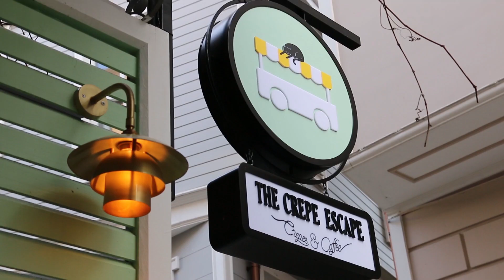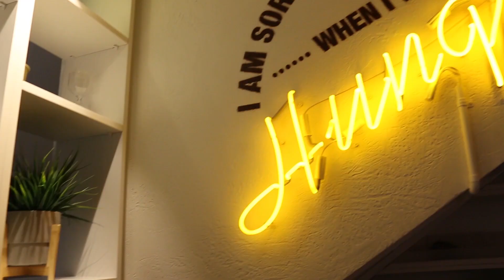VLOG | Mimar Gözüyle Arnavutköy Gezisi, KREP Yedik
Vlog | Mimar Gözüyle Arnavutköy Gezisi ve Krep Keyfi!

Bu hafta sizin için mimari bir gezi vlog'u çektim! Arnavutköy, İstanbul’un en özel semtlerinden biri olarak lüks villaları, özel evleri ve köşkleri ile dikkat çekiyor. Bu videoda Arnavutköy'deki bu muazzam yapıları gezdim ve sizinle paylaştım.

Arkadaşım Mısra'nın bana eşlik ettiği bu bölümde, gezimiz sırasında keyifli anlar yaşadık. Yorulunca The Crepe Escape'de kahve molası verdik ve nefis krepler yedik. Kahve nasıl yapılır, barista nasıl olunur gibi konularda da bazı bilgiler paylaştım.

Eğlenceli ve komik bir video oldu! Arnavutköy’ün lüks yapılarından ve krep keyfimizden keyif almanızı umarım. Videoyu beğenip, yorum yapmayı unutmayın!

T : 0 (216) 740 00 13

Uslu Mimar, İç Mimar Alp Usluduran kimdir?

Merhabalar, ben İç Mimar ve Tasarımcı Alp Usluduran. Mimar Sinan Üniversitesi’nde başlattığım İç Mimarlık eğitimimi; İtalya’nın Milano şehrinde bulunan Accademia Di Brera devlet sanat akademisinde Ürün Tasarımı ve Mobilya Tasarımı alanlarında aldığım eğitimlerle tamamladım. Kendi tasarım disiplinimi oluşturmak amacıyla, 2015 yılında Usdesign İç Mimarlık ofisini kurdum. 2021 yılında ise kişisel hobim olan Modern Sanat konusunda bir girişim yaparak Uslu Sanat Galerisi'ni hayata geçirdim. Usdesign çatısı altında Mekan tasarımı ve Mobilya Tasarımı alanlarında projeler ve uygulamalar gerçekleştirirken, Uslu Sanat çatısı altında ise Yağlı Boya Tablo ve Modern Sanat Eserleri'ni sanat severler ile buluşturmaktayız.

Uslu Mimar Youtube kanalında İç Mimarlık ve Dekorasyon gibi konularda, hazırladığım Ofis Turu ve Ev Turu gibi video konseptleri ile, uyguladığım projeler üzerinden, kendi mekanlarınızda uygulayabileceğiniz dekorasyon fikirleri ve dekorasyon önerileri vermekteyim.